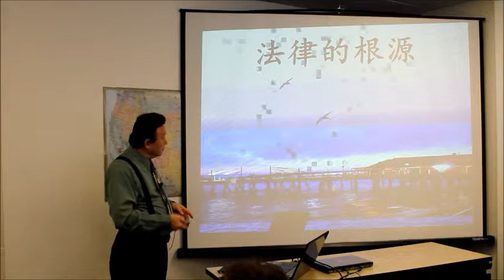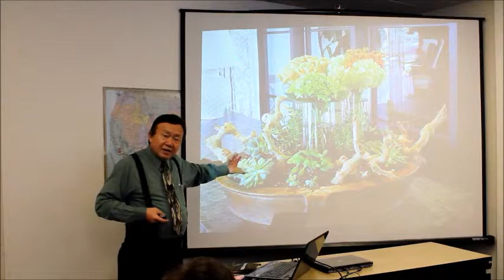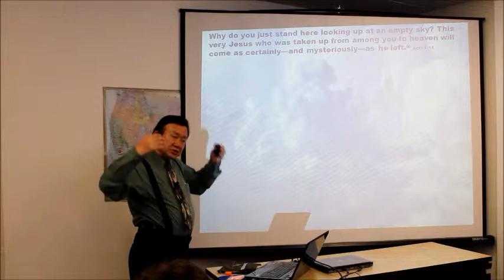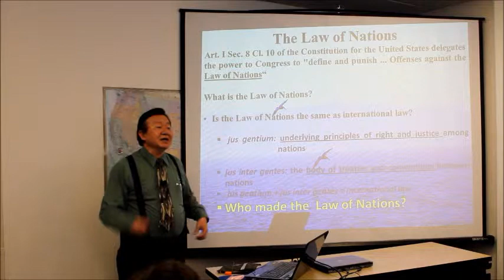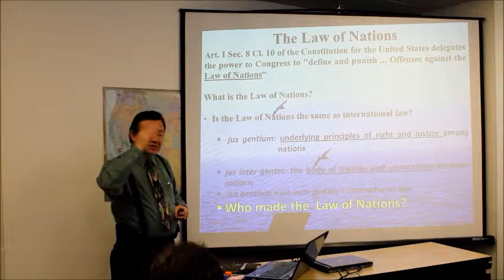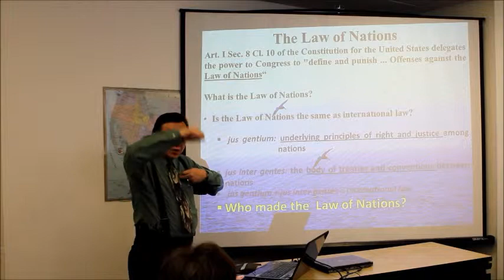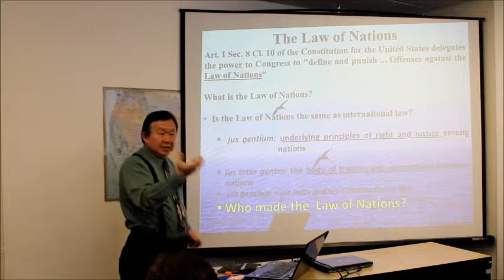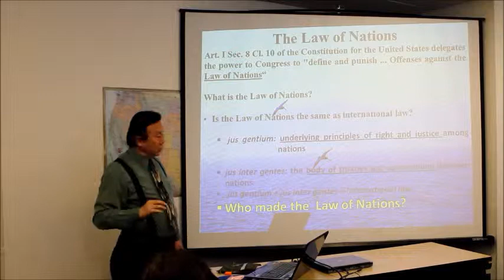Faith and Law (2)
Defense of Faith from Law's perspective